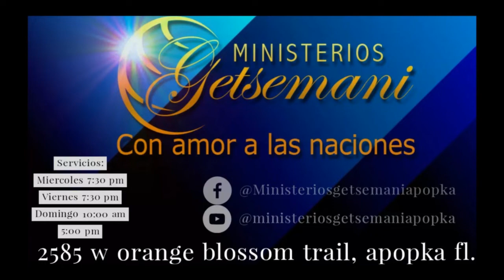Inseparables.(Romanos 8:28-39) Hno. Meliton Hernandez.